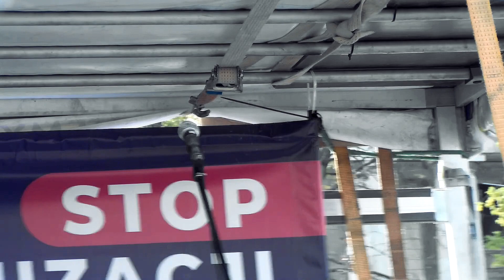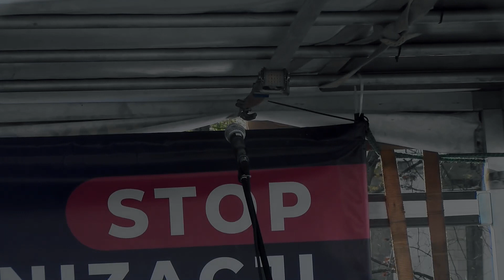Kto nie zna historii, ten jest skazany na jej powtarzanie!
Dość ukrainizacji Polski! Dość łaszenia się do ukropolińskich okupantów! Tu jest nasza ziemia, nasza ojczyzna, nasza Polska! Bądźmy w końcu narodem mądrym przed szkodą, a nie jak pisał Kochanowski w "Pieśni o spustoszeniu Podola", że "na koniec Polak nową przypowieść sobie kupi, gdzie przed szkodą i po szkodzie wciąż głupi"!
Jeśli ktoś z Państwa ma życzenie realnie wesprzeć moje działania poprzez przekazanie darowizny, poniżej podaję mój numer konta: 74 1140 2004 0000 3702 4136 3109 oraz adres PayPal